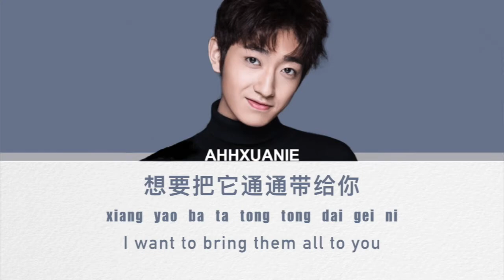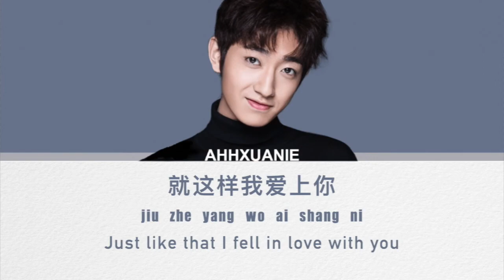Yang Haoming YWY 3 Contestant: "Fell in Love with You Ridiculously" [Eng/Pinyin/Chinese lyrics]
From 2018 "The Next Top Bang" TNTB stage where Yang Haoming won the MVP award. Now he is competing on Youth With You 3.

In my opinion, one of the better covers of Joyce Chu's song, "Fell in Love with You Ridiculously!"